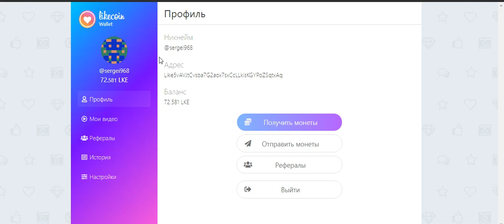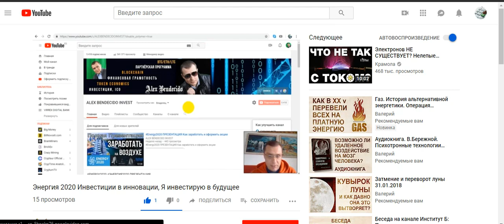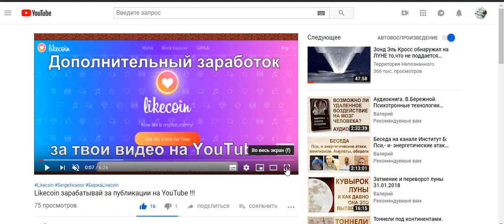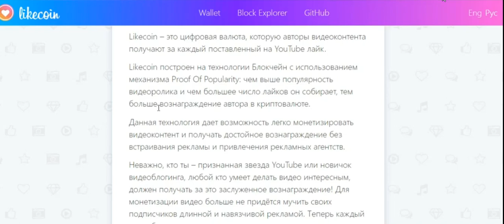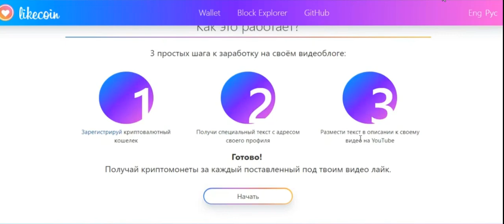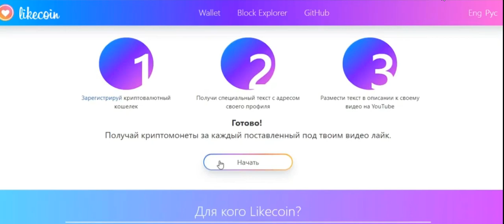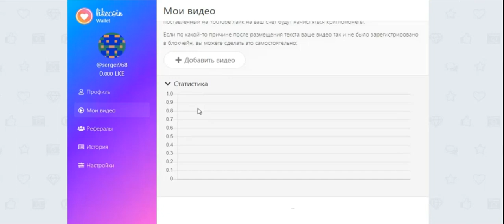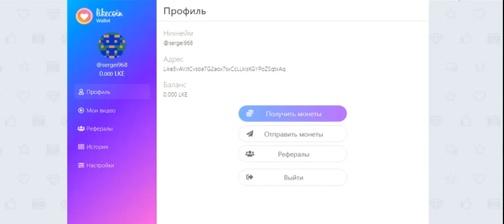Likecoin - будь в курсе новостей своих партнёров ! И я конечно ставлю им лайк !!!